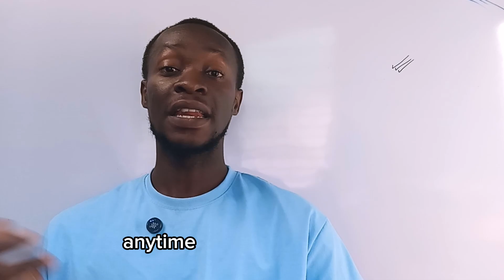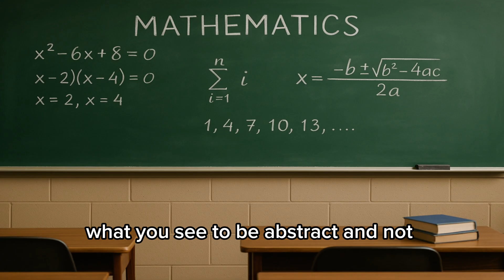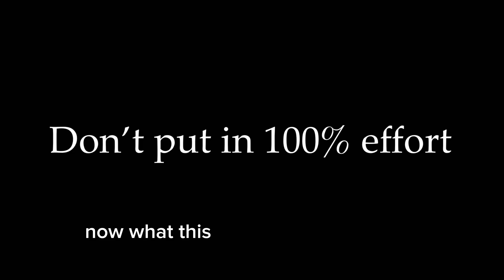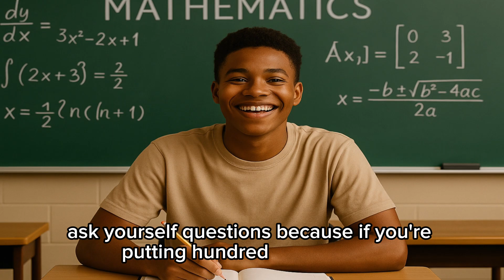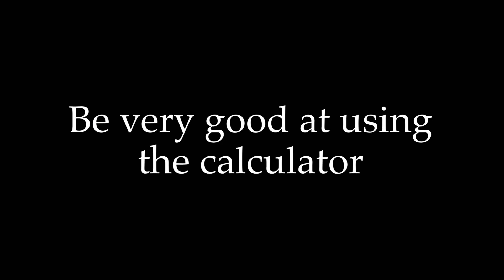How to Get A1 in WASSCE Core Mathematics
Hello Scholars, Do you know that over 50% of Candidates fail WAEC Core Mathematics Exams every year?

As a teacher and expert in mathematics and science, I have come up with a FREE Ebook to guide you likely topics that drop always in WAEC Science and Maths Exams.